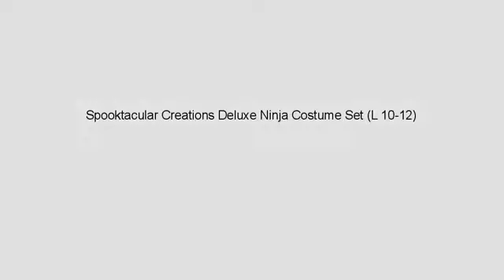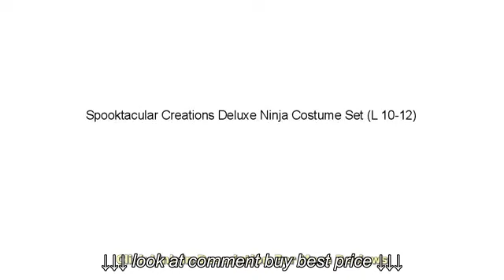Halloween Ninja Costume Reviews! Spooktacular Creations Deluxe Ninja Costume Set L 10 12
Halloween Ninja Costume Reviews! Spooktacular Creations Deluxe Ninja Costume Set L 10 12, Halloween Ninja Costume Reviews! Spooktacular Creations Deluxe Ninja Costume Set L 10 12